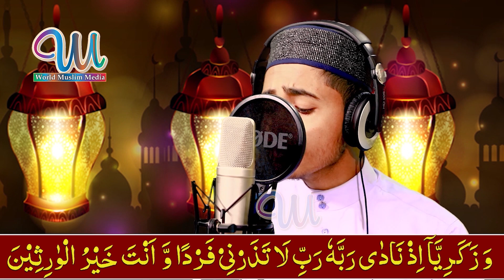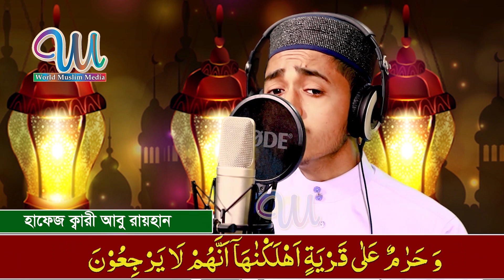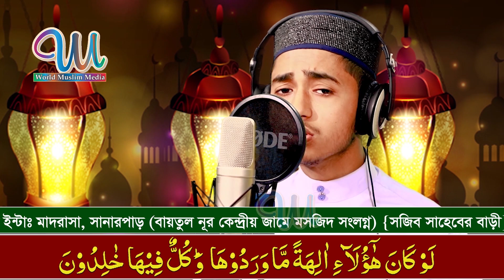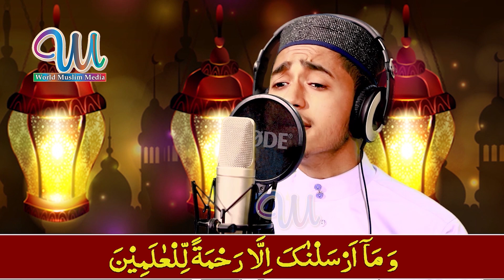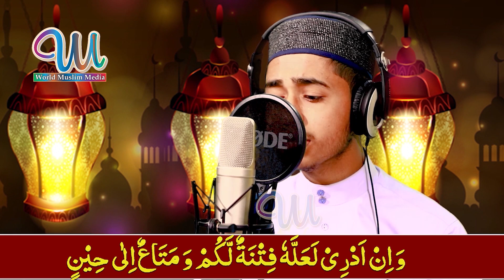সূরা আম্বিয়া রেডিওসুরে হিফজুল কুরআন তিলাওয়াত আবু রায়হান Abu Rayhan Surah Al Anbiya سورة الأنبياء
সূরা আম্বিয়া রমজান মাসের রেডিওসুরে হিফজুল কুরআন তিলাওয়াত আবু রায়হান Rayhan Surah Al Anbiya

🔊 World Muslim Media
 is a islamic video, bangla waz mahfi and bangla islamic song presenting most popular company in bangladesh .

World Muslim Media

World Muslim Media Is A The Holy Quran Tilawat And Islamic Song Media

ওয়াল্ড মুসলিম মিডিয়া একটি কুরআন তিলাওয়াত ও বাংলা ইসলামিক সংগীত কেন্দি্রক চ্যানেল

সকল ভিডিও World Muslim Media নিজস্ব ক্যমেরা দ্বারা ধারন কৃত
ইসলাম প্রচারের স্বর্থে আমাদের সকল ভিডিও শেয়ার লাইক কমেন্ট করে সাথে থাকরেন।

ঃ ডাউনলোড করে সোসাল মিডিয়ায় আবার আপলোড করা সম্পুর্ণ নিশেধ ঃ